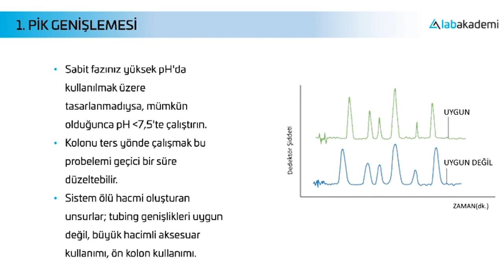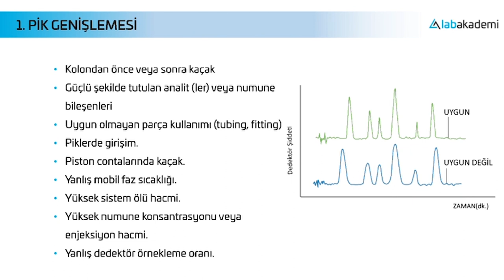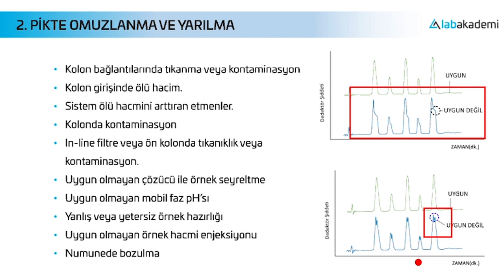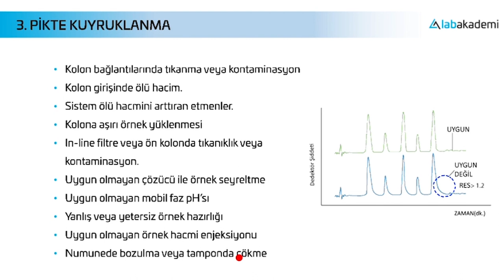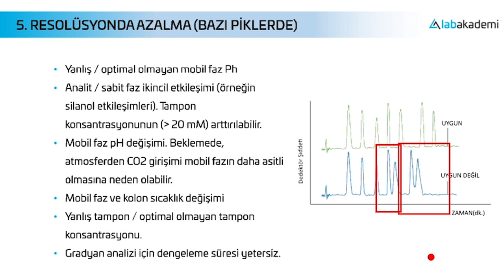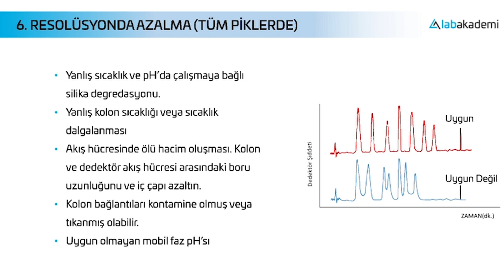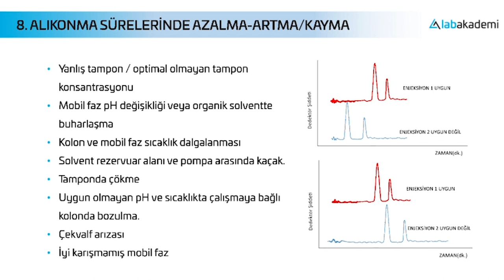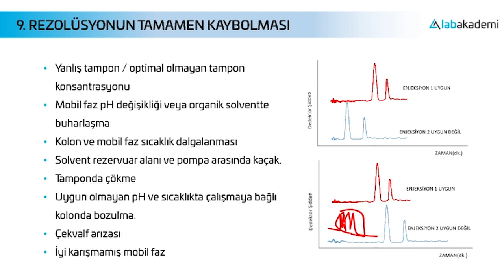9- HPLC SORUN GİDERME - KROMATOGRAFİK KOŞULLAR 2/HPLC TROUBLESHOOTING - CHROMATOGRAPHIC CONDITIONS 2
Bu eğitim Temel Teorik HPLC Eğitimi Web Semineri’nin devamı niteliğindedir. Teorik Temel HPLC Eğitimi Web Semineri 9 ayrı ücretsiz canlı ve online seminerden oluşmaktadır. HPLC Sisteminde Sorun Giderme Teknikleri-Kromatografik Koşullar 2  bu serinin sekizinci online web semineri eğitimidir.

Eğitimin Amacı;
Lab Akademi Web Seminer Sistemi, profesyonel gelişiminizi tamamen ücretsiz olarak desteklemeyi amaçlar.
Bu eğitimde, HPLC sisteminde kromatografik koşullardan kaynaklı problemleri tespit etme, anlama ve düzeltme yöntemleri incelenecektir.
9 Serilik eğitim sonunda, analitik laboratuvarlarda çok yoğun şekilde kullanılan HPLC sistemi tüm detaylarıyla öğrenilmesi hedeflenmektedir. Eğitim sonunda temel düzeyde HPLC sistemini tanıyacak ve genel hatları ile kullanımına vakıf olacaksınız. Eğitim, HPLC sistemlerinde kendinizi daha fazla nasıl geliştirebileceğinizi gösteren bir kılavuz niteliğindedir. Eğitim içerikleri profesyonel HPLC kullanıcıları tarafından titizlikle üretilmiştir. Teorik bilginin yanı sıra tecrübeye dayalı bilgilerin sunuluyor olması eğitimi değerli kılmaktadır. Keyifle takip edeceğinizi düşündüğümüz bu eğitim serisinin tümüne katılımınızı önemsiyoruz. Bu sayede HPLC sistemini bir bütün olarak kavrayacak ve sistemin çalışma prensibinden sorun giderme tekniklerine kadar birçok konuda etkin bilgi düzeyine sahip olacaksınız.

Kimler Katılmalı;
— İlaç, biyoteknoloji, yaşam bilimleri, adli bilimler, gıda, kozmetik, tarım, petrokimya, tekstil, çevre, klinik, elektronik, seramik, mekanik vb. sektörlerin kalite kontrol veya Ar&Ge laboratuvarlarında veya üniversitelerin ve enstitülerin araştırma laboratuvarlarında kromatografi cihazlarının kullanımında ve analizlerinin gerçekleştirilmesinde çalışanlar ve çalışmak isteyenler.
— Web seminerimiz genelin katılımına açıktır. Bu sistemlerle ilgilenen, bilgi düzeyini arttırmak isteyen herkes canlı online seminerimize katılabilir.

HPLC Sisteminde Sorun Giderme Teknikleri-Kromatografik Koşullar 2 Web Semineri Eğitim İçeriği;
1-HPLC sisteminde sorun giderme yaklaşımları 2
2-Yaygın sorun kaynakları 2
3-Kromatografik sorun kaynakları 2
4-Çözüm önerileri 2
5- Soru & Cevap

Canlı ve online web semineri serisinin diğer eğitimleri;
Teorik Temel HPLC Eğitimi Web Semineri 9 serilik online ve canlı olarak tamamen ücretsiz sunulan bir eğitimdir. Web seminerlerimiz birbirini tamamlayıcı nitelikte olduğu için tüm eğitimlere eksiksiz katılmanızı tavsiye ediyoruz. Eğitimler aşağıda belirtilen sırada gerçekleştirilecektir.

HPLC is a form of column chromatography that pumps a sample mixture or analyte in a solvent which is known as the mobile phase at high pressure through a column with chromatographic packing material known as stationary phase. The sample is carried by a moving carrier gas stream of helium or nitrogen. HPLC has the ability to separate, and identify compounds that are present in any sample that can be dissolved in a liquid in trace concentrations as low as parts per trillion. Because of this versatility, HPLC is used in a variety of industrial and scientific applications, such as pharmaceutical, environmental, forensics, and chemicals.
Sample retention time will vary depending on the interaction between the stationary phase, the molecules being analyzed, and the solvent, or solvents used. As the sample passes through the column it interacts between the two phases at different rate, primarily due to different polarities in the analytes. Analytes that have the least amount of interaction with the stationary phase or the most amount of interaction with the mobile phase will exit the column faster.

This lecture explains the following things about Hplc chromatography -
1. Hplc chromatography principle
2. Hplc chromatography instrumentation
3. Hplc chromatography types
Where standard HPLC typically uses column particles with sizes from 3 to 5µm and pressures of around 400 bar, uHPLC use specially designed columns with particles down to 1.7µm in size, at pressures in excess of 1000 bar. The main advantage of an uHPLC is speed. These systems are faster, more sensitive, and rely on smaller volumes of organic solvents than standard HPLC, resulting in the ability to run more samples in less time.